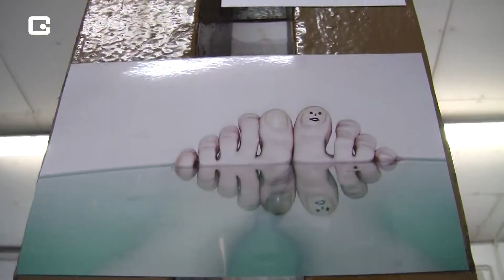Nachricht: Fleischervorstadt-Flohmarkt 2013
Beitrag aus der Sendung „PunktUM" vom 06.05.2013
Die werktägliche, aktuelle Nachrichtensendung aus Greifswald